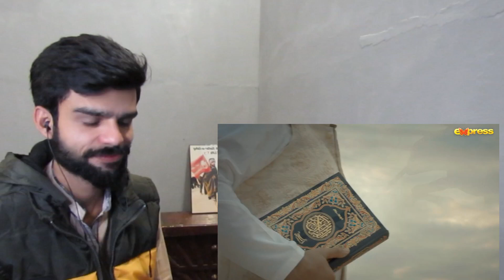React On : Piyara Ramzan 2024 | KALAM - OST | Farhan Ali Waris | Mr AwaiX Reaction On Pyara Ramzan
Video Owner _  @ExpressEntertainment

cN3RL1bkNWAOM7XD